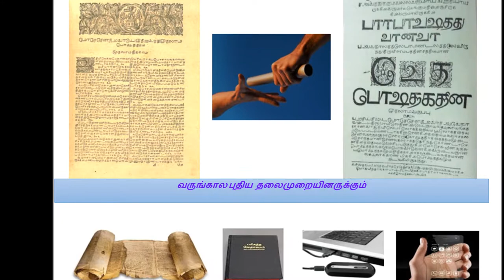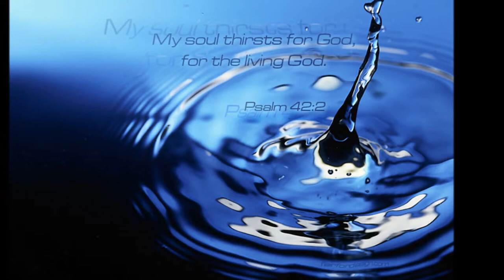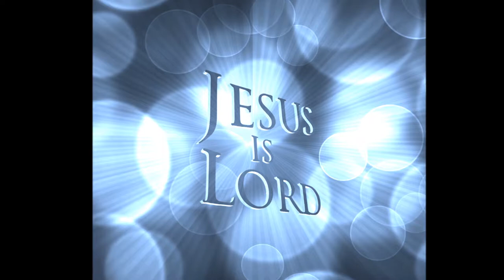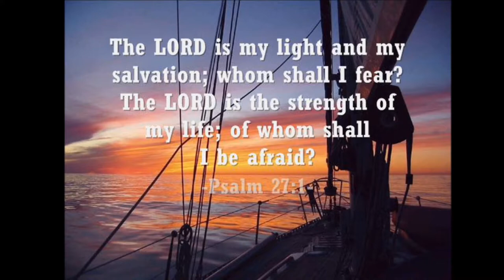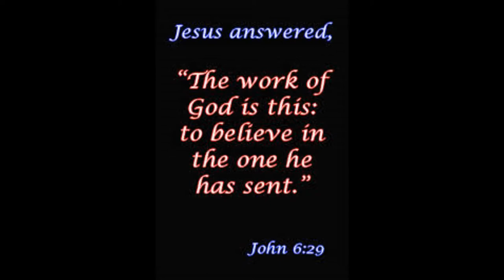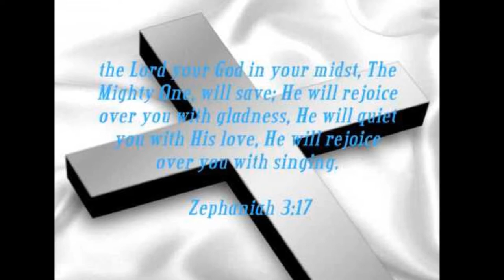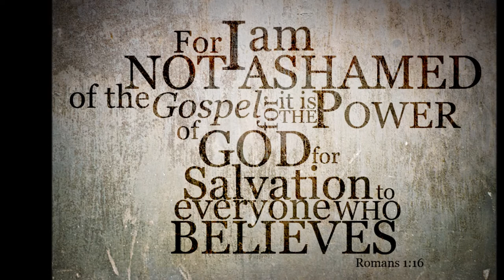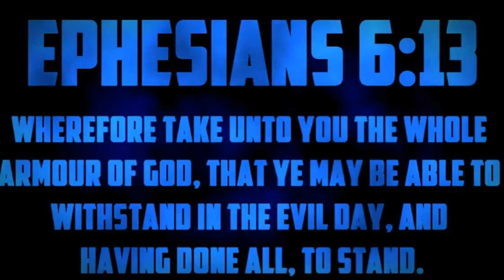Tamil Christian Message - Salvation In Christ Jesus - God's precious Gift - Dr. John Wycliffe-Part 2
Dr. John Wycliffe (Madurai) shared the word of God. He  is a retired Professor from St. John's College, Palyamkottai, Tirunelveli, Tamilnadu. (Presently he is living in Madurai). He accepted Christ Jesus as His personal Savior when he was in teen age and doing Lord's ministry in various ways.